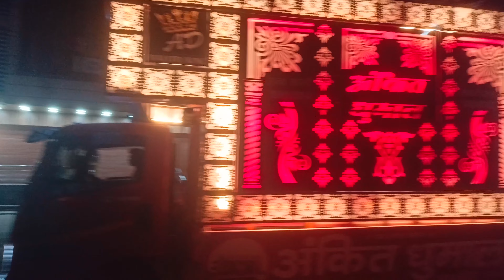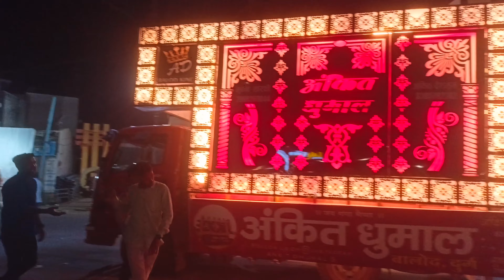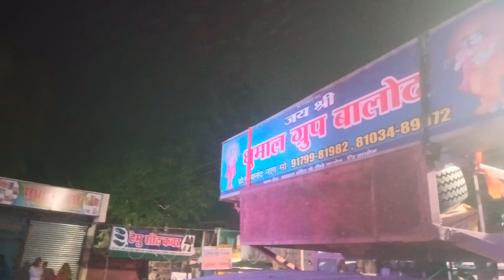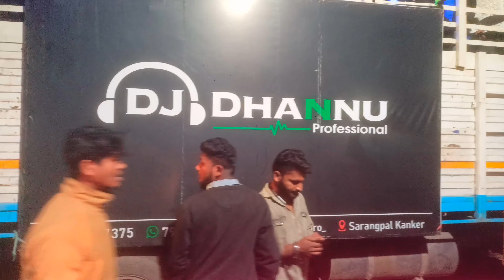कांकेर दुर्गा विसर्जन झांकी 2023 ||लाखों रुपए का dj system || मातारानी के सभी झांकी के दर्शन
कांकेर दुर्गा विसर्जन 2023 ||लाखों रुपए का dj system || मातारानी के सभी झांकी के दर्शन || कांकेर

kanker Durga visharjan 2023
kanker Durga visharjan 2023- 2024
Durga visharjan kanker
kanker Durga visharjan
Durga visharjan kanker 2023
2023 kanker Durga visharjan